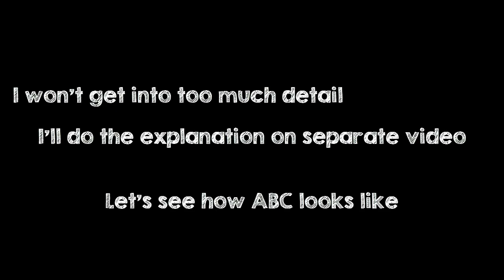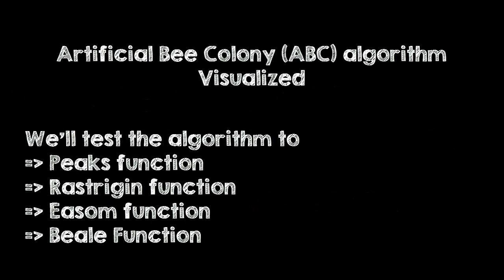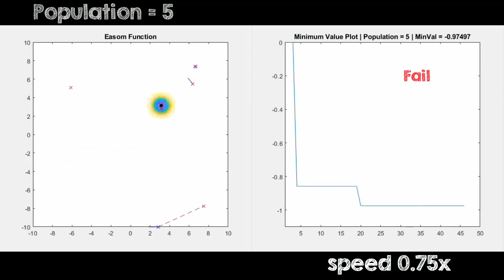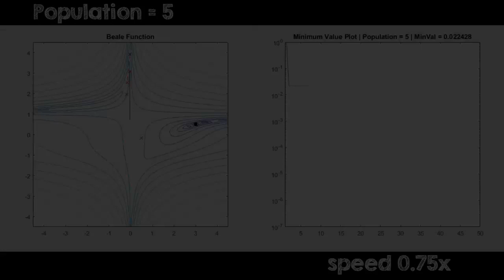Artificial Bee Colony (ABC) Visualized - Artificial Intelligence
Artificial Intelligence (Kepintaran Buatan)
Oleh: J.COp

In this video, we visualized the Artificial Bee Colony Algorithm, one of the famous AI method to find global minima or maxima. We tried it to 4 functions; MATLAB's Peaks function, Rastrigin function, Easom function, and Beale function.

Song:
Here is Alan Walker's link
Alan Walker